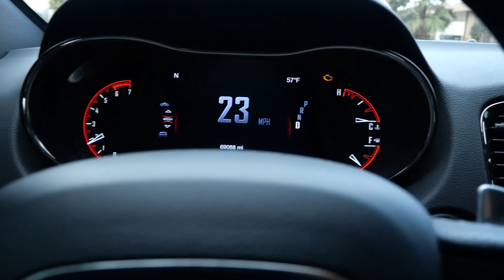BEST EXHAUST SET UP FOR DURANGO R/T 5.7 HEMI